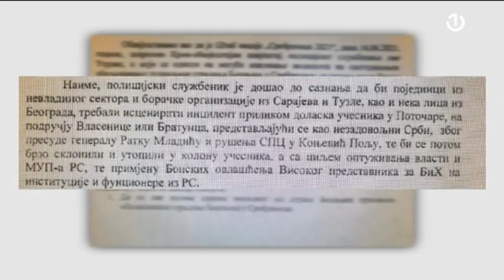Srebrenica: Visok nivo obezbjeđenja